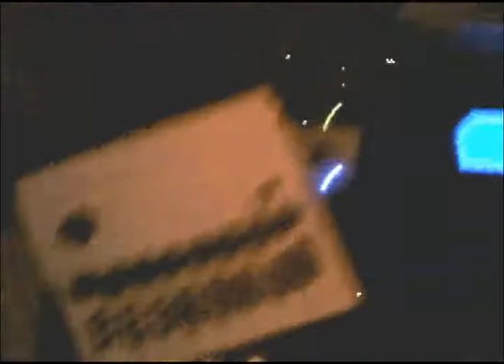Midi sequencer test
Synch test using a handmade nail-and-cliplead patchbay sequencer to send MIDI notes to the Meeblip, all synched with Ableton Live. The sequencer design is inspired by the work of Talking Computron and Getlofi.com